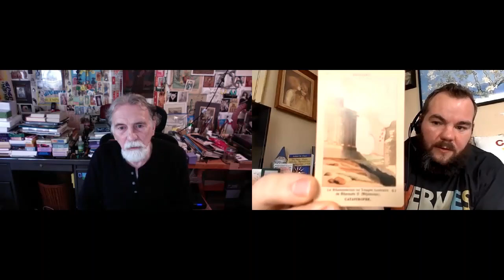Robert M Place, Titans of Tarot, Interview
This is the 3rd installment of my Titans of Tarot series. I sat down with Robert M. Place on Tuesday, Nov 10th 2:00PM EST